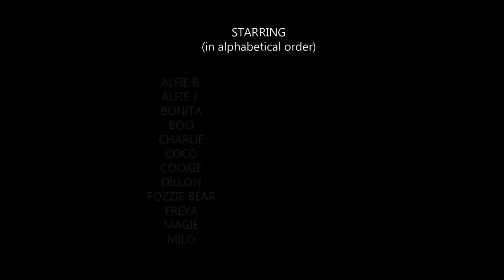CS & Dogs - Just another walk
A glimpse of day to day walking and working with great company

The song picked for the video is just of a personal taste and is not associated with the footage in terms of meaning etc